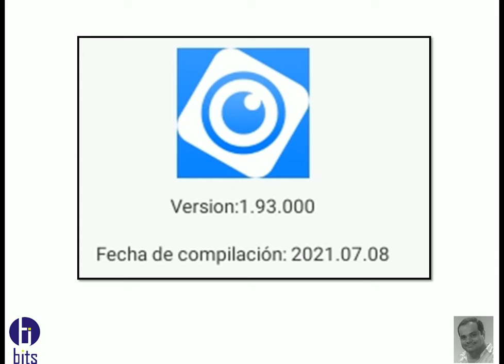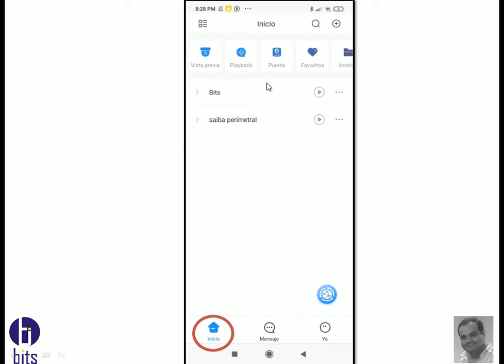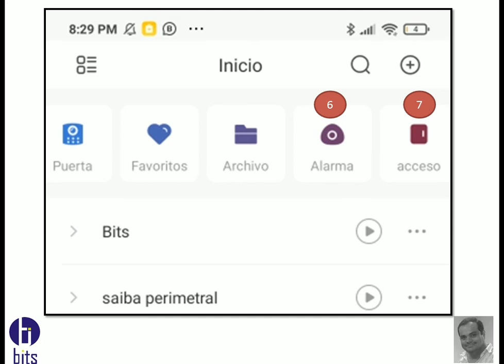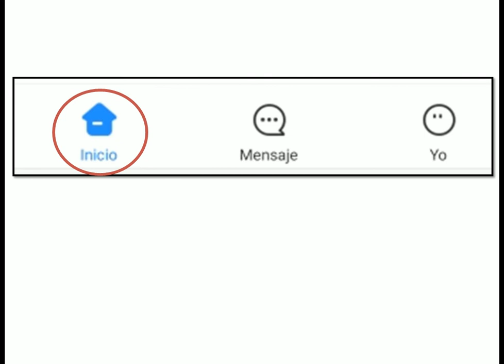DMSS Menú Principal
Video tutorial de la app DMSS de la empresa dahua, sobre para que sirve cada una de las funciones del menu principal.

Guayaquil - Ecuador